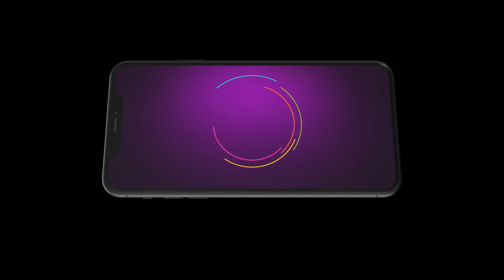Dheeyan Meriyan | Ep 411 | Preview | Nov, 2 2023 | Neelam Hundal, Amaira Jairath | Zee Punjabi